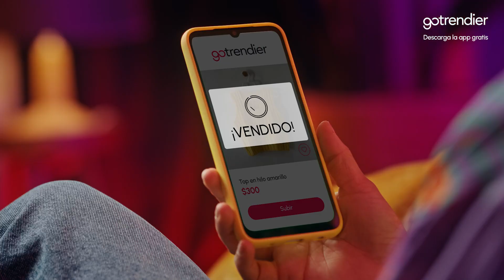Somos la app #1 de compra y venta de segunda mano.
Prenda👚 Foto 📸 Cash 💸
App # 1 de compra y venta de 2da mano
Si ya no lo usas, ¡véndelo!